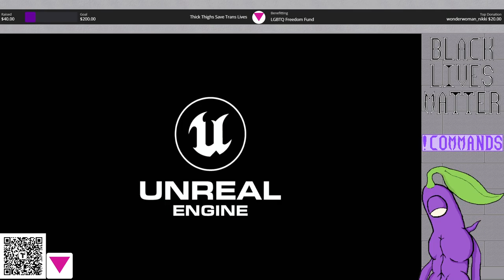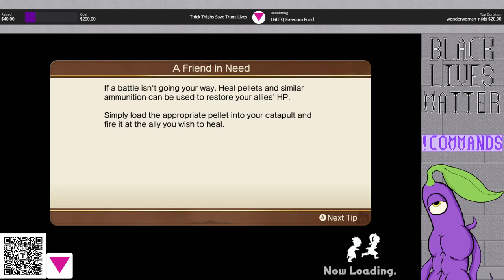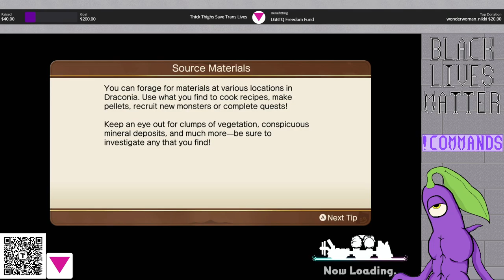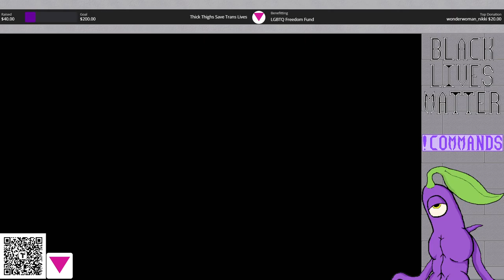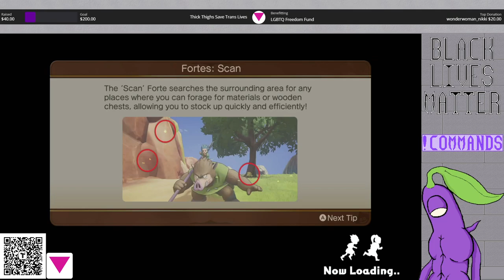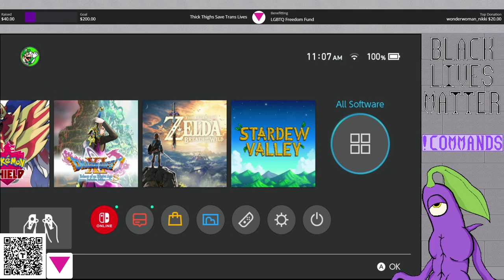Dragon Quest Treasures: Stream 4